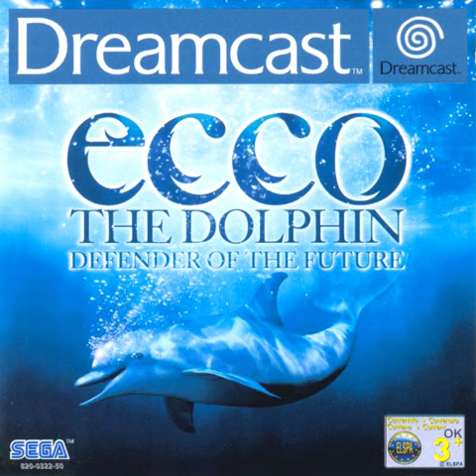Ecco The Dolphin Defender Of The Future — Perils Of The Coral Reef The Great White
for high quality (retro) game box-art scans!

A list of my favorite videogame music to listen to!
List keeps growing, suggestions are welcome.